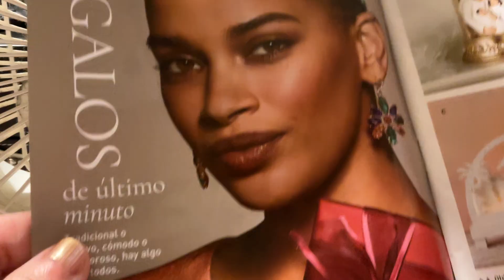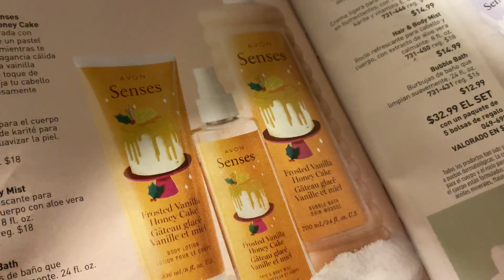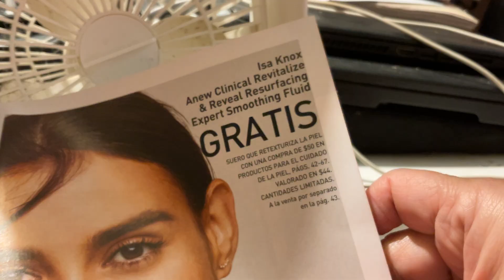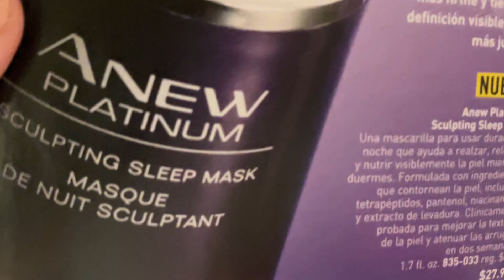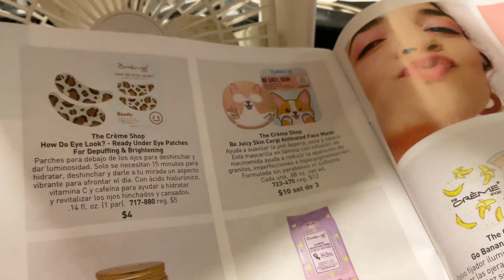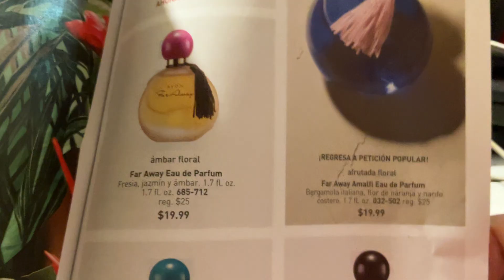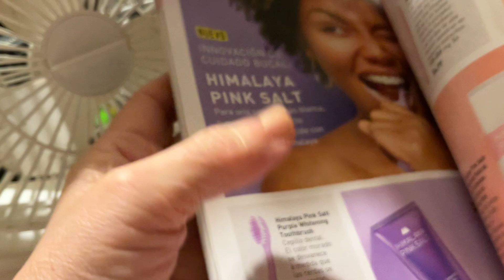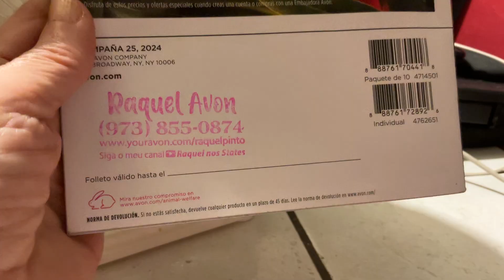Revista AVON🇺🇸campanha 25/2024